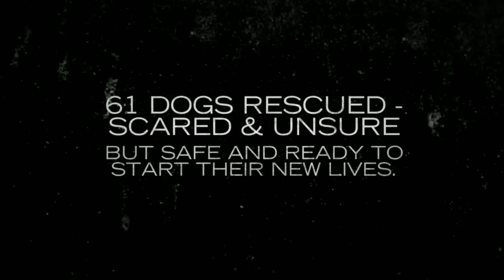61 Puppy Mill Dogs Saved!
Welcome to Freedom!
Our rescue team returned yesterday bringing 61 dogs to FREEDOM! This video shows the arrival of the rescue team and the offloading of the dogs by volunteers at our facility, Lily’s Haven.

Without YOUR support, our rescue missions would not be possible. Thank you for so generously helping us continue to save more!